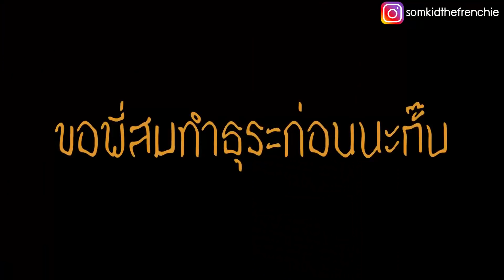สมคิด on the run | สมคิดนอนกี่ชั่วโมง ??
ติดตามคลิปน่ารักๆของสมคิดได้ทุกวันอังคาร เวลา 20:00 น. ทุกสัปดาห์!!!

ช่องทางติดตามคลิปต่างๆเพิ่มเติมได้ที่: